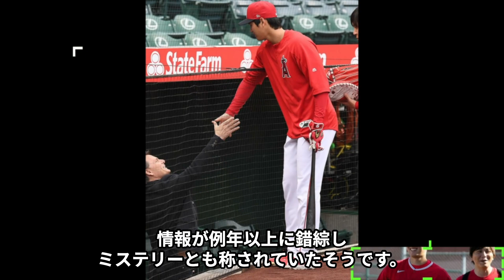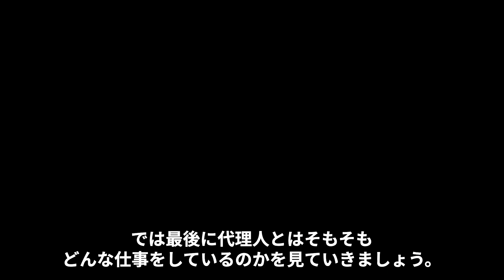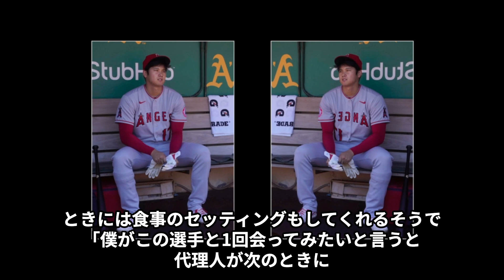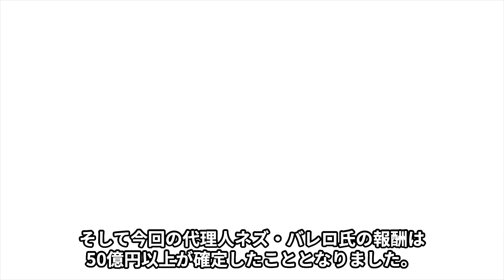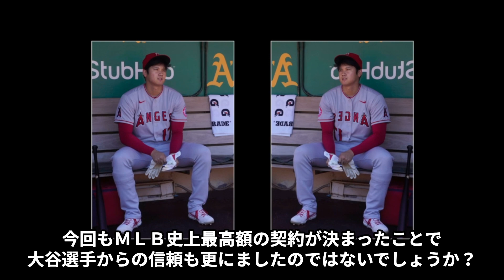ネズ・バレロ【大谷翔平代理人】”契約金の○%”ドジャース移籍で代理人の多額の報酬に一同驚愕…気になる代理人の仕事内容がヤバ過ぎる！！明かされた過去の壮絶体験や意外な経歴とは一体…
:+* ﾟ ゜ﾟ *+:｡.｡:+* ﾟ ゜ﾟ *+:｡.｡.｡:+*ﾟ ゜ﾟ *+:｡.｡:+*ﾟ ゜ﾟ *+:｡.｡.｡:+*+:

「大谷はどのチームと契約するのか？」4日から開幕したウィンター
会議ではエンゼルスからフリーエージェントとなった大谷翔平選手
争奪戦に話題が集まり、現地で最も多い質問となっていたようです。
エンゼルスからフリーエージェント（FA）となっている大谷翔平
選手の去就は秘密裏に進められていました。情報統制を敷いている
のは、代理人を務めるネズ・バレロ氏とその事務所
「CAAスポーツ」と言われています。大谷選手の代理人を
務めている男はどんな人なのでしょうか。
気になる今回の報酬額とは一体…